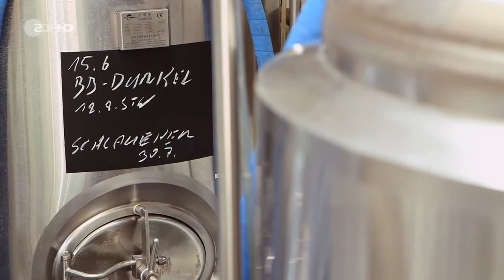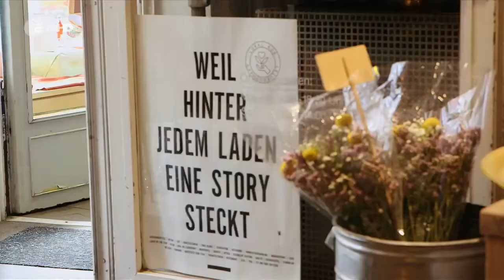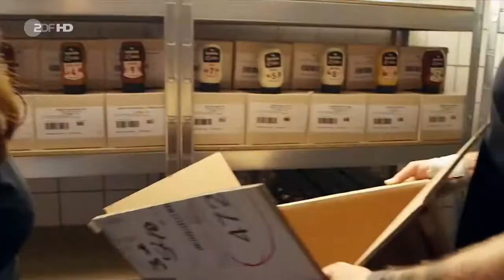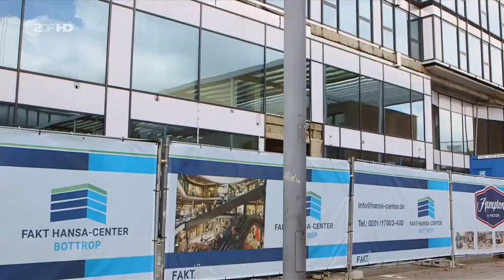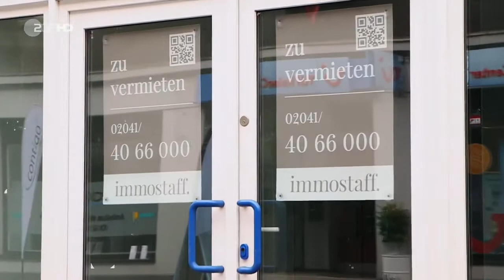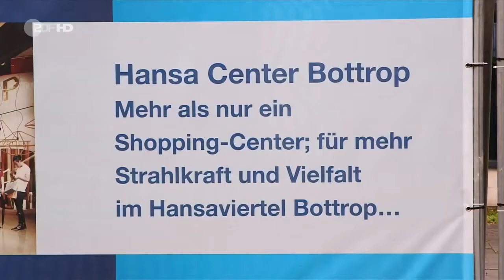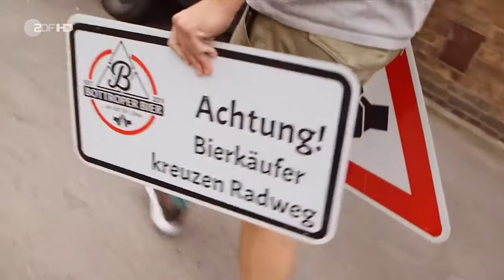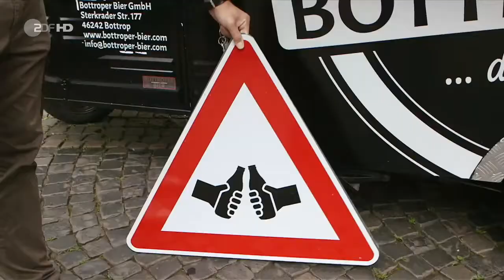Hömma Bottrop - eine Kleinstadt in NRW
Ehrenbürger der Stadt Bottrop

1888: Josef Albers
1928: August Everding
1953: Erich Baur
1953: Hugo Reckmann
1953: Paul Schlesiger
1956: Johannes Ohm

Die kreisfreie Großstadt Bottrop [ˈbɔtrɔp] liegt im Ruhrgebiet in Nordrhein-Westfalen. Mit rund 117.000 Einwohnern (Stand 2017) ist sie nach Remscheid die zweitkleinste kreisfreie Stadt in Nordrhein-Westfalen. Verwaltungsmäßig gehört sie zum Regierungsbezirk Münster. Sie ist Mitglied im Landschaftsverband Westfalen-Lippe und im Regionalverband Ruhr.

Bottrop war die letzte Stadt des Ruhrgebiets, in der es noch eine aktive Zeche gab. Das Bergwerk Prosper-Haniel war mit einer Förderung von 3,9 Mio. Tonnen zuletzt die größte Zeche Deutschlands. Sie beschäftigte rund 4.000 Bergleute und wurde aufgrund des Steinkohlefinanzierungsgesetzes im Dezember 2018 stillgelegt. Im Süden der Stadt wird in der Kokerei Prosper Kohle zu Koks veredelt. In Kirchhellen werden, anknüpfend an die Formsandgräberei des 19. Jahrhunderts, mehrere Quarzkies-Lagerstätten ausgebeutet. Die Firma Stremmer Sand + Kies stellt dort einen Spezialsand für den Reitsport her.

Den wirtschaftlichen Schwerpunkt setzen jedoch mannigfaltige mittelständische Unternehmen, insbesondere Betriebe für Verpackung und Logistik, Industrieequipment, Türen und Küchen, Leuchten und Lichteffekte, Garten- und Landschaftsbau, Verlagswesen und Lebensmittelherstellung sowie Autotuning und -veredelung.[52] Aufgrund der günstigen Verkehrslage sind in Bottrop zahlreiche Logistikzentren angesiedelt. Neben einigen Speditionen sind insbesondere die Logistikzentren der Firmen Netto Marken-Discount und Deichmann zu nennen. Eine weitere wichtige Säule der Wirtschaftsstruktur ist die Erzeugung und Weiterverarbeitung von Lebensmitteln. Wichtigster Vertreter ist hier Nadler (Feinkost). Die Firma Homann unterhält ebenfalls einen Produktionsstandort in Bottrop.[53]

Die Firma Brabus ist mit 2500[54] Mitarbeitern weltweit (2013) der größte unabhängige Tuningbetrieb der Welt. Sie wurde 1977 in Bottrop gegründet und hat dort ihren Firmensitz. Die Stadt hat nach ihr die Brabus-Allee benannt.

Bottrop bemüht sich seit Jahren aktiv um einen Strukturwandel und setzt auf die Freizeitindustrie. Die Arbeitslosenquote lag im September 2018 bei 6,3 %[56] und somit unter dem Durchschnitt im Ruhrgebiet. Einen Strukturwandel hat die Stadt Bottrop auf dem ehemaligen Gelände des Bergwerks Prosper III vollzogen. Auf dem ehemaligen Zechengelände entwickelt die RAG Montan Immobilien GmbH zusammen mit der Stadt Bottrop das Prosper-Viertel für Gewerbe- und Wohnimmobilien.

In der Innenstadt wurde der als Markt- und Parkplatz genutzte Berliner Platz umgebaut; hier wurde das alte Hallenbad abgerissen und ein neuer Platz mit der Stadtgalerie (Kaufland als Ankermieter) sowie eine zweigeschossige Tiefgarage mit 560 PKW-Stellplätzen gebaut. Die Eröffnung fand am 19. November 2009 statt. Weiterhin wurde der angrenzende Zentrale Omnibusbahnhof (ZOB) umgebaut.

Angeschlossen wurde der Neubau eines neuen Hallenbades, der in Verbindung mit den in den Vorjahren ebenfalls grundlegend sanierten Jahnstadion, der Dieter-Renz-Halle und dem Judo-Leistungszentrum den Sportpark Bottrop bildet. 2009 wurde es als Hallenbad im Sportpark eröffnet.

Im Juli 2012 begann der Neubau der Hochschule Ruhr West in der Stadtmitte, an der Hans-Sachs-Straße.[61] Der Lehrbetrieb wurde im Oktober 2014 aufgenommen. Im Bottroper Osten ist der Ausbau der Bundesstraße 224 zur Bundesautobahn 52 geplant. Das Projekt wurde im Juli 2013 in ein Maßnahmenpaket zur Behebung von Verkehrsproblemen im mittleren Ruhrgebiet der Landesregierung aufgenommen und ist im August 2016 vom Bundeskabinett im Bundesverkehrswegeplan 2030 beschlossen worden.[62] Ein weiteres sehr großes Bauprojekt ist der Projekt Umbau des Emschersystems mit Bau des Emscherkanals und anschließender Renaturierung des Flusslaufes der Emscher.

Laut der Cosimo AG soll das Hansa Center nun im Herbst 2020 eröffnet werden und somit die Aufwertungsmaßnahme für den Berliner Platz und die Läden die an diesen Platz angrenzen abzuschließen. Statt vielen Einzelhändlern wie man sie früher im Hansa Center gefunden hat soll nun mehr Gastronomie in das Haus ziehen.[63]

Aufgrund der hohen Nachfrage nach Baugrundstücken befinden sich in Bottrop zahlreiche Wohngebiete in der Planung bzw. Realisierung. Insbesondere in den Stadtteilen Kirchhellen und Feldhausen ist eine rege Bautätigkeit zu verzeichnen, die auf die bevorzugte Wohnlage im Norden des Ruhrgebietes zurückzuführen ist.

Durch den Rückzug des Bergbaus werden an der Emscher große Flächen frei, über deren künftige Nutzung diskutiert wird.[64]

Im Bottroper Stadtteil Boy entstehen zwei neue Wohnparks, die zum einen von der Deutschen Reihenhaus AG und zum anderen von der Gesellschaft für Bauen und Wohnen Bottrop mbH (GBB) gebaut werden.[